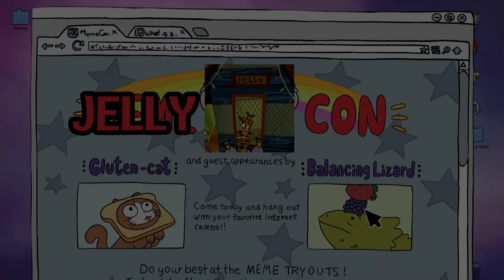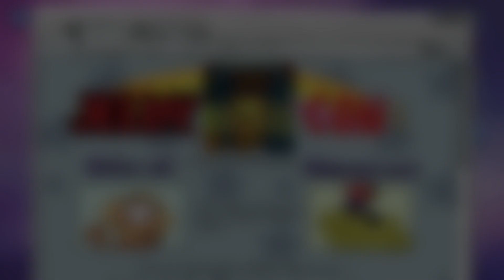[NO CHORUS] We Bare Bears - Sparta Havana Remix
(no bgm)
Happy birthday mapache :)

i couldn't find any good quotes in ep 1 so i just gave up. might try again with other eps soon

Havana Base by NerdySpartan

Source is We Bare Bears (S1E01: Our Stuff)